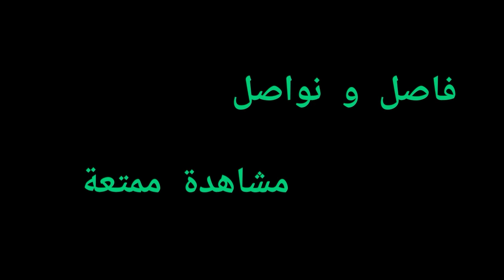حسنية تغير شكلها وتجي بالفاتحة مالتها وتهجم على سنان بشل شبح ....